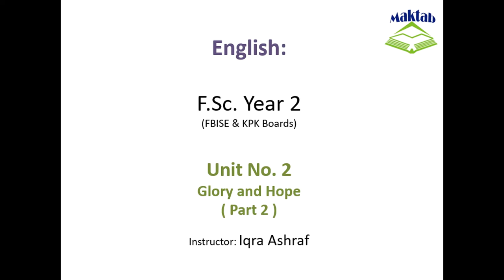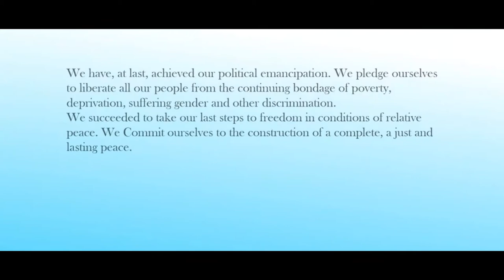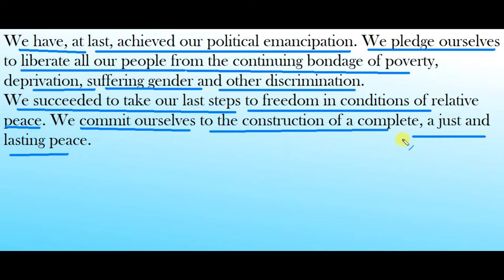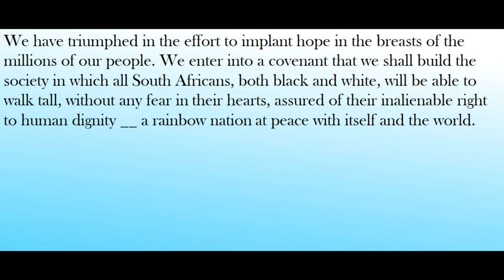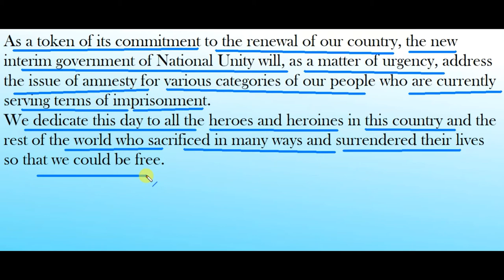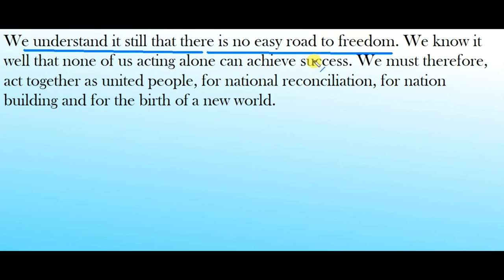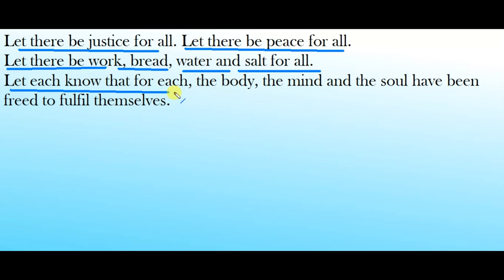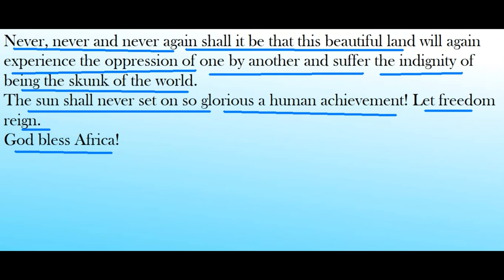FSc English Book 2, Unit 2, LEC 19: Glory And Hope ( Part 2 )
This video lecture (F.Sc. Second Year English) covers the  Unit No. 2 “Glory and Hope”
In this video we will cover "Glory and Hope"  Nelson Mandela's inaugural speech.
The reader encounters lines that tell of pride, passion, and devotion.
They realize that Nelson Mandela wrote the speech with his heart rather than with his mind.
After tough times, Mandela is not ashamed of his land and believes that with hard work and patience from the citizens of South Africa.
They can "reinforce humanity's belief in justice, strengthen its confidence in the nobility of the human soul and sustain all hopes of a glorious life for all.  Find more e-learning material and educational video lectures in Urdu at Maktab.pk. These videos are free to use for promotional and commercial purpose by keeping the credits to Maktab.